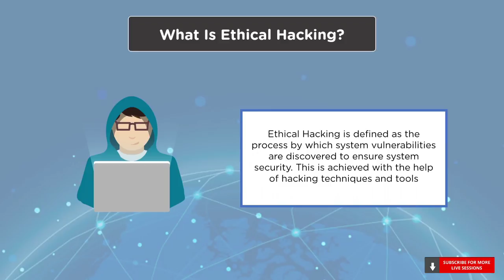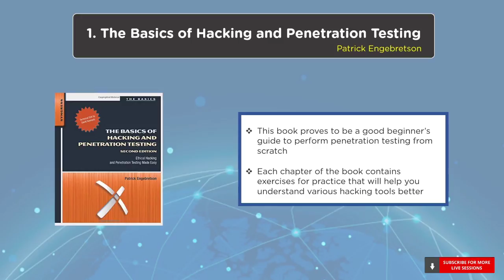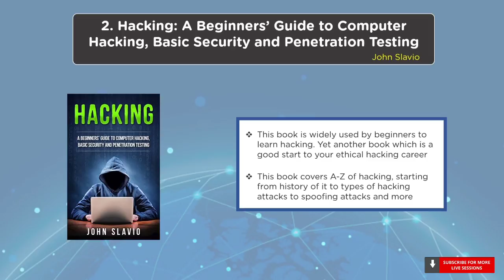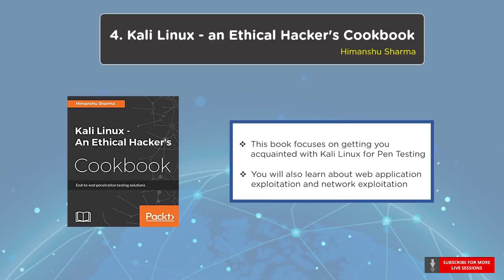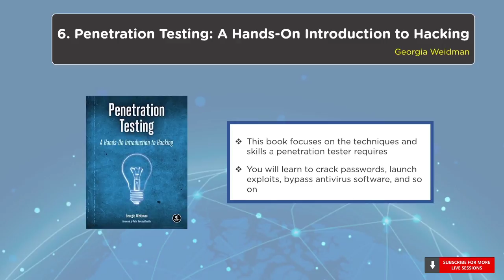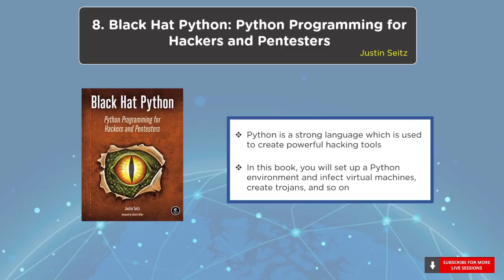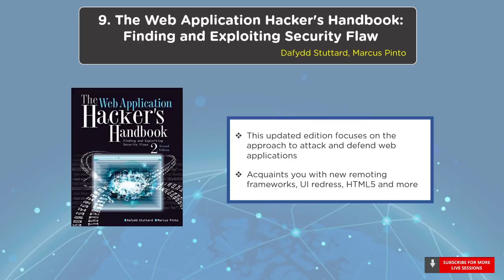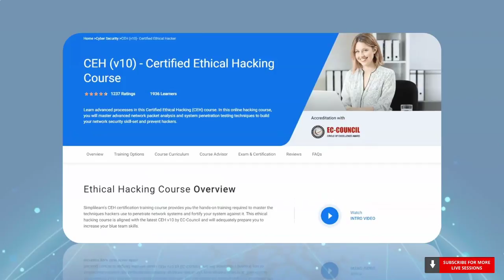Best Books To Learn Ethical Hacking For Beginners | Learn Ethical Hacking 2026 | Simplilearn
️🔥 Professional Certificate Program in Cybersecurity by Simplilearn in collaboration with Purdue University

This Simplilearn video on the Best Books To Learn Ethical Hacking For Beginners will give you a list of the top 10 ethical hacking books and help you learn ethical hacking in 2026. These ethical hacking books range from basics to advanced. Several topics like Kali Linux, Penetration Testing, Metasploit, and Python, to name a few, are covered in these books. So let's get started!

Below are the topics covered in this video on Best Books To Learn Ethical Hacking For Beginners:
Introduction to Learn Ethical Hacking 00:00
The Basics of Hacking and Penetration Testing 02:30
A Beginners’ Guide to Computer Hacking, Basic Security And Penetration Testing 03:35
Hacking: The Art Of Exploitation 04:13
Kali Linux - an Ethical Hacker's Cookbook 05:10
Metasploit: The Penetration Tester’s Guide 06:00
Penetration Testing: A Hands-On Introduction to Hacking  06:52
The Hacker Playbook 3  07:45
Black Hat Python 08:45
The Web Application Hacker's Handbook: Finding and Exploiting Security Flaws 09:32
Web Security Testing Cookbook 10:22

This Certified Ethical Hacker-Version 11 course will teach you the latest commercial-grade hacking tools and techniques. This course trains you on the advanced step-by-step methodologies that hackers actually use, such as writing virus codes and reverse engineering, so you can better protect corporate infrastructure from data breaches. This ethical hacking course will help you master advanced network packet analysis and advanced system penetration testing techniques to build your network security skill-set and beat hackers at their own game.

Why is the CEH certification so desirable?
The EC-Council Certified Ethical Hacker course verifies your advanced security skill-sets to thrive in the worldwide information security domain. Many IT departments have made CEH certification a compulsory qualification for security-related posts. CEH-certified professionals typically earn 44 percent higher salaries than their non-certified peers. The ethical hacking certification course opens up numerous career advancement opportunities.

What are the course objectives?
This extensive ethical hacking course focuses on 20 of the most popular security domains to provide a practical approach to essential security systems. You will learn to assess computer system security by using penetration testing techniques; scan, test, and hack secure systems and applications, and gain hands-on experience with sniffing, phishing, and exploitation tactics. This ethical hacking course is aligned with the latest CEH v11 by EC-Council and will adequately prepare you to increase your blue team skills.

Who should take the Ethical Hacking Course?
The Certified Ethical Hacker CEH training course is best suited for:
- Network security officers and practitioners
- Site administrators
- IS/IT specialist, analyst, or manager
- IS/IT auditor or consultant
- IT operations manager
- IT security specialist, analyst, manager, architect, or administrator
- IT security officer, auditor, or engineer
- Network specialist, analyst, manager, architect, consultant, or administrator
- Technical support engineer
- Senior systems engineer
- Systems analyst or administrator